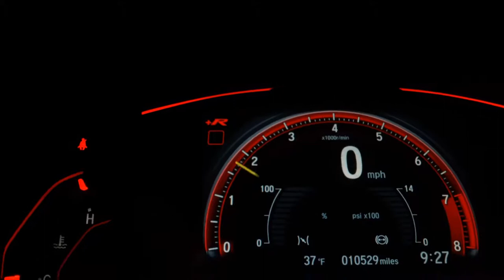TOYOTA COROLLA - 2010 - Santo André/SP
VARÃO MULTIMARCAS !!!

Veículo: TOYOTA / COROLLA 1.8 XEI 16V
Ano: 2010/2010
Combustível: FLEX
Portas: 4 PORTAS
Câmbio: Automático
Cor: AZUL
KM: 107.060

✅ Air Bag
✅ Alarme
✅ Ar Condicionado
✅ Ar Quente
✅ Banco Com Regulagem de Altura
✅ CD Player
✅ Computador de Bordo
✅ Desembaçador Traseiro
✅ Direção Hidráulica
✅ Freio ABS
✅ Rádio
✅ Retrovisor Fotocrômico
✅ Retrovisores Elétricos
✅ Rodas de Liga Leve
✅ Travas Elétricas
✅ Vidros Elétricos
✅ Volante com Regulagem de Altura
✅ Trio Elétrico
✅ Retrovisor Retrátil